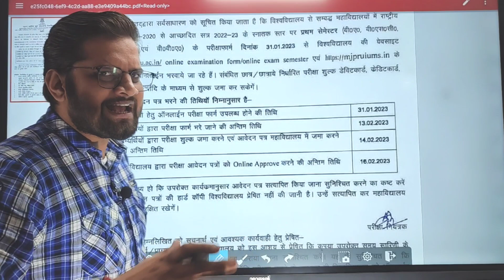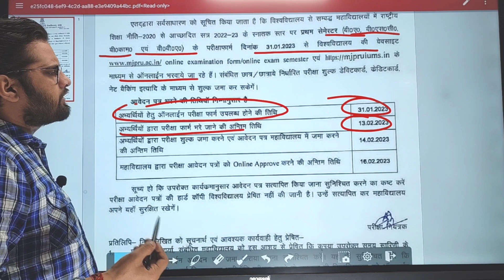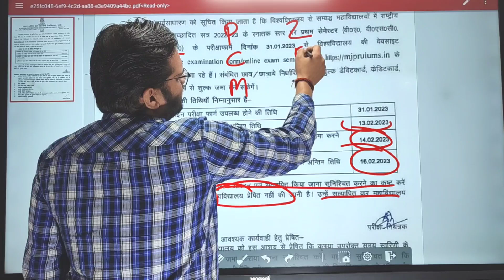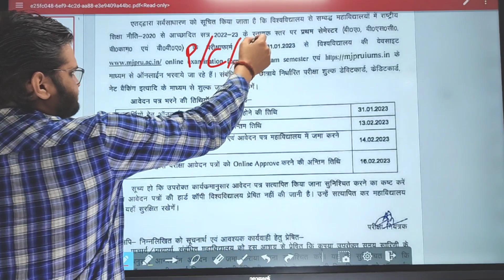B.Sc 1st Semester Exam Form Update